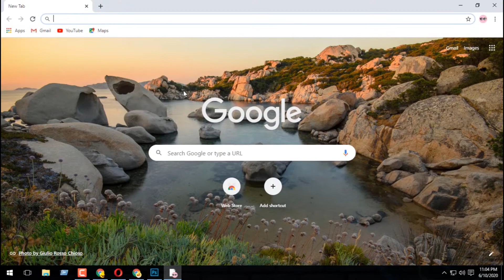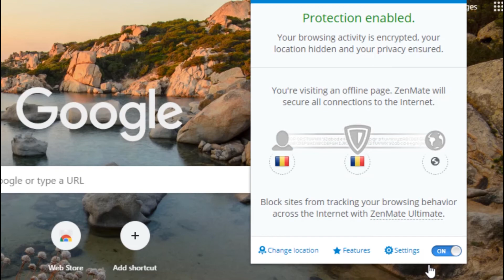Unlimited Faster Free VPN | Google Chrome | 2020 | New Trick | PS With SK